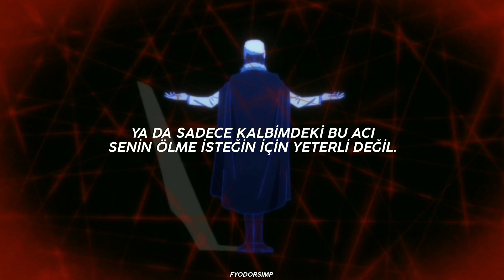my chemical romance - you know what they do to guys like us in prison (türkçe çeviri)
SARKININ BAZI YERLERI ASIRI UYUYO BEN DE OYLE KARISIK BIR EDIT YAPTIM UMARIM BEGENIRSINIZZZZZZ🌹🌹🌹

kyouka'nin annesiyle olan sahneyi baska yerde bulamadigim icin o sahneyi su editten koymak zorunda kaldim:

[☆] şarkı sözleri:
In the middle of a gunfight
In the center of a restaurant
They say, "Come with your arms raised high"
Well, they're never gonna get me
Like a bullet through a flock of doves
To wage this war against your faith in me
Your life will never be the same
On your mother's eyes, say a prayer
Say a prayer, yeah
Now, but I can't, and I don't know
How we're just two men as God had made us
Well, I can't, well, I can, yeah
Too much, too late
Or just not enough of this
Pain in my heart for your dying wish
I'll kiss your lips again
They all cheat at cards and the checkers are lost
My cellmate's a killer, they make me do push-ups in drag
But nobody cares if you're losing yourself
Am I losing myself?
Well, I miss my mom
Will they give me the chair?
Or lethal injection, or swing from a rope, if you dare?
Nobody knows all the trouble I've seen
To your room
What they ask of you will make you want to say, "So long"
Well, I don't remember
Why remember you?
Do you have the keys to the hotel?
'Cause I'm gonna string this motherfucker on fire
Fire!
Life is but a dream for the dead
And well, I, I won't go down by myself
But I'll go down with my friends
Now, now, now, now (I can't explain)
Now, now, now, (I can't complain)
Now, now, yeah, yeah